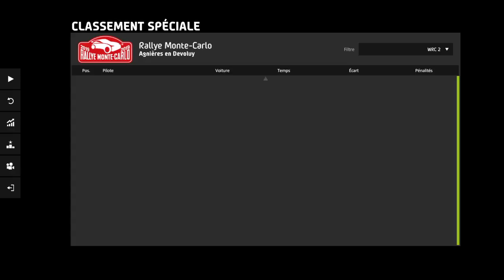RECOS WRC 8 : Monte-Carlo : Agnières-En-Dévoluy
De 00:00 à 06:30 : Passage Reconnaissance .
De 06:30 à 11:45 : Passage Rapide .